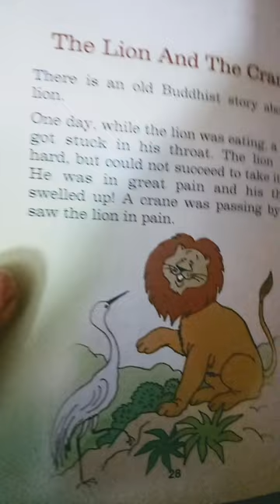The lion and the crane. English story. Raisa wonderland.